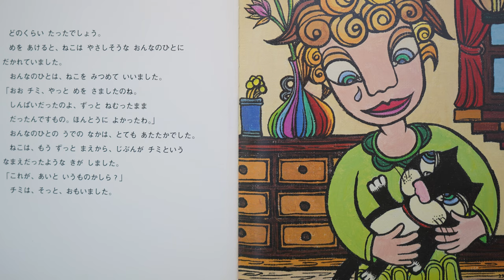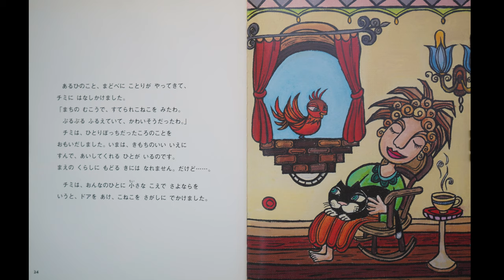Chimi the Cat Looking for Love by Takao Suzuki Reading Japanese Books for Kids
Chimi, a stray cat, is looking for love. He goes a journey and, in the end realizes, he realizes the meaning of love for him.

Channel: Hideo-kun no heya

VO: Cameron_t